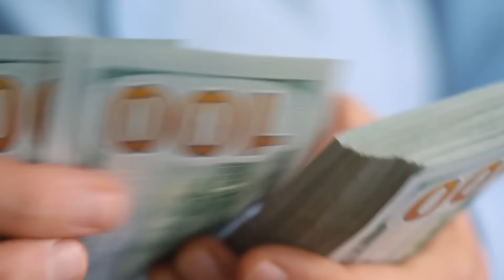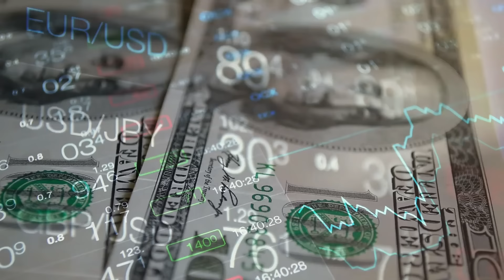"The Opulent World of Travis Kelce & Taylor - Homes, Wealth, & Supercars"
Dive into the epitome of luxury with @LuxeandLoad as we explore the extravagant worlds of NFL superstar Travis Kelce and music icon Taylor Swift. This special episode celebrates wealth, magnificent homes, and the allure of supercars.

🌟 Featuring:

Travis Kelce: Join us for an exclusive tour of Travis’s lavish residences and get a sneak peek into his collection of luxury vehicles. Witness how this football hero lives off the field, surrounded by opulence.
Taylor Swift: Step into Taylor’s world of grandeur. From her sprawling estates to her enviable collection of high-end cars, experience the blend of sophistication and style that defines her.
🏠 Luxurious Estates: Immerse yourself in the grandiosity of their homes. Explore architectural marvels, exquisite interior designs, and private sanctuaries that are more than residences - they are masterpieces.

🚗 Supercar Showcase: Rev up for an adrenaline-filled showcase of the finest cars in Travis and Taylor’s collections. From classic models to the latest automotive luxury, get an up-close look at what drives these stars.

💸 Wealth and Lifestyle: Delve into how Travis and Taylor manage and spend their fortunes. Gain insights into their investments, philanthropy, and the business acumen behind their glamorous lifestyle.

🎥 Exclusive Interviews: Listen to personal stories from Travis and Taylor about their journey to wealth, passion for luxury homes and cars, and perspectives on the responsibilities of great fortune.

🌟 Special Appearances: Expect to see some familiar faces from the world of celebrity and wealth, adding an extra layer of glamour to this dazzling episode.